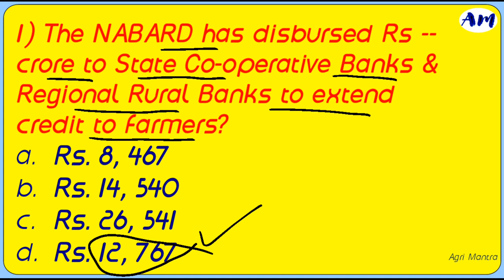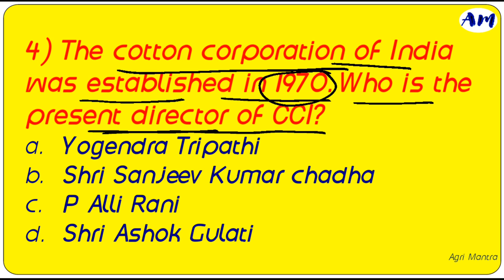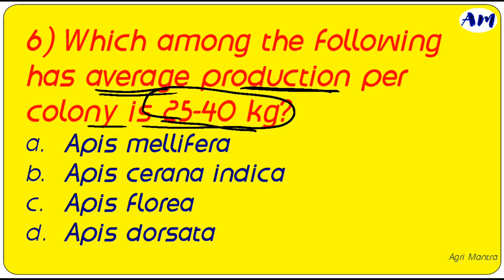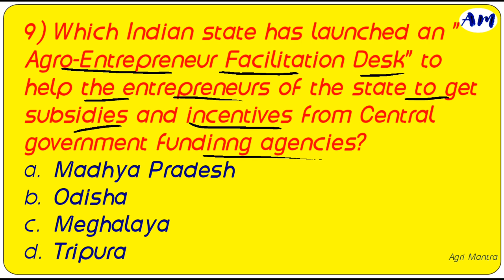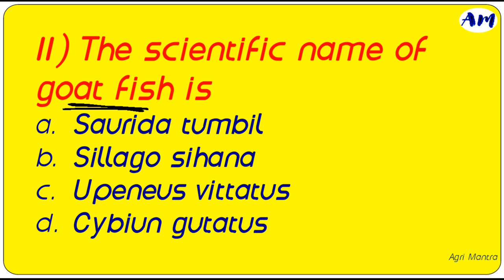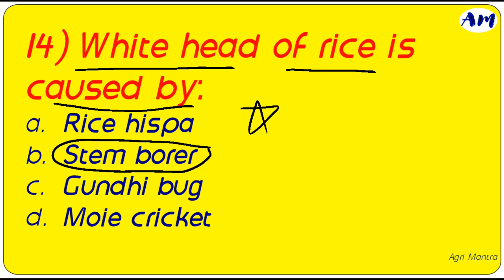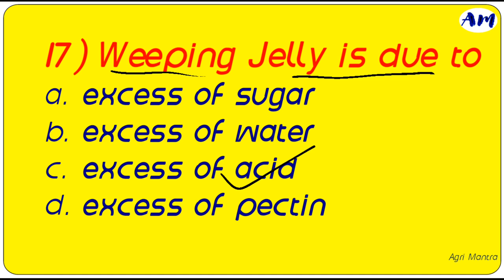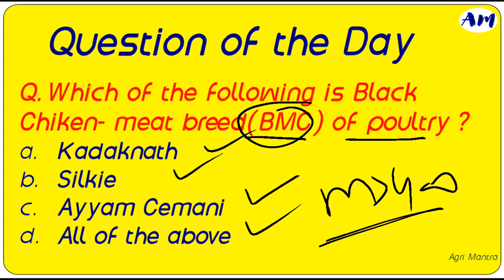🎯 IBPS AFO 2020-21 || Part-24 || Model Paper || MEGA SERIES || Top-20 MCQs || By Sanjay Sir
*Unacademy presents upcoming batches for Bank Exams*

Top educators will cover important concepts helpful for bank exams and the courses would be helpful for aspirants preparing for Bank Exams. Learners at any stage of their preparation will be benefited from these course. The courses will be covered in Hindi and the notes will be provided in Hindi.

To download the AFO pocketbook 2020 pl, click on given below link.